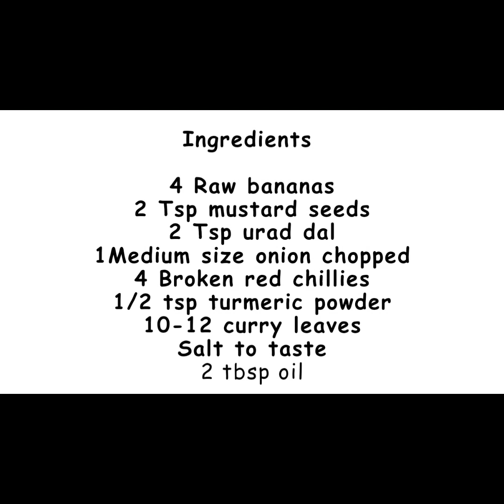Raw Banana stir fry ll Vazhakkai Poriyal ll Ep. 250